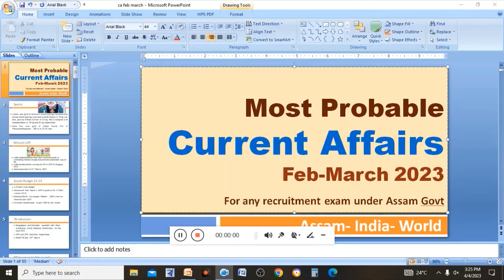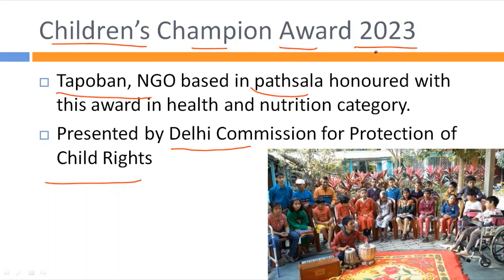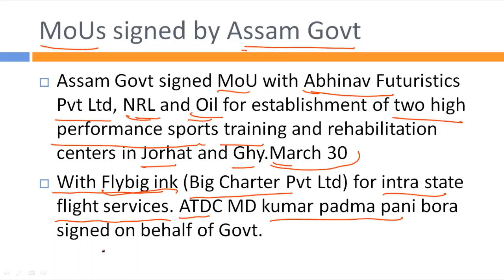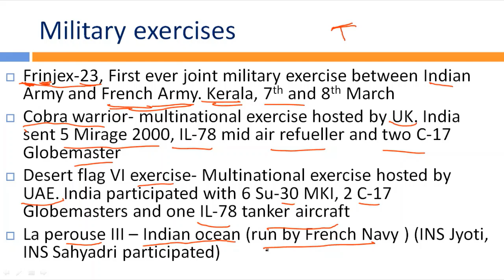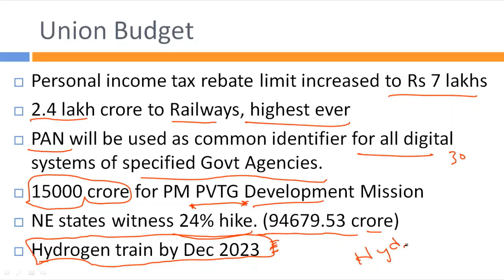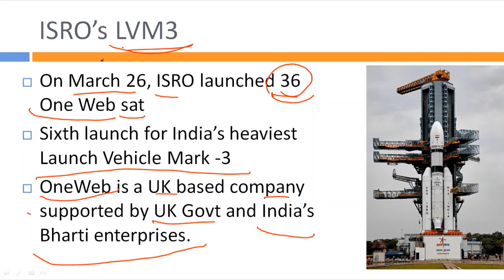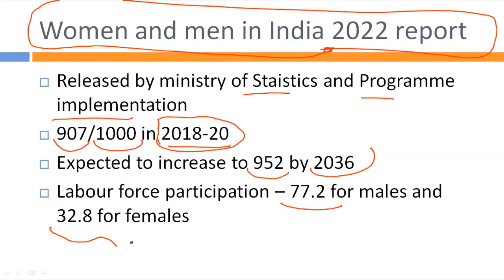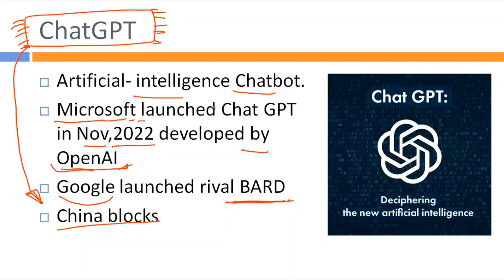Most Probable Current Affairs February March 2023 - APSC Water Resource APDCL Pollution Control exam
Selected Current Affairs for upcoming Exams in Assam.

To download PDFs join our paid telegram group by clicking